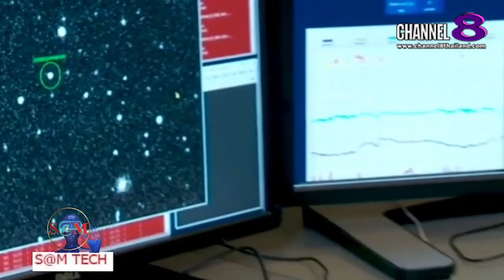The​ SaM​ ET! NEWS​ : ​"BREAKING​ NEWS" NASA พบดาวเคราะห์น้อยอันตราย 2022 AE1 จะชนโลก